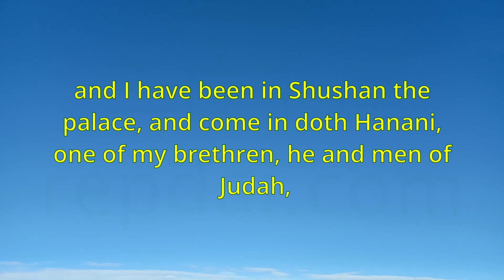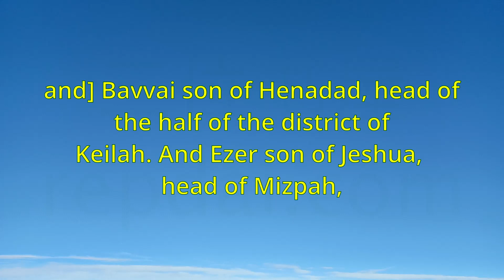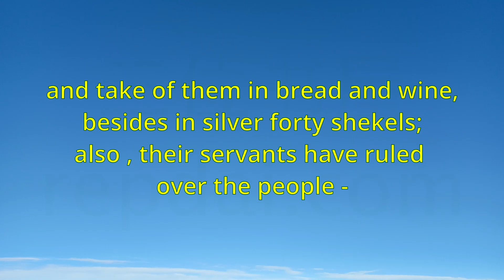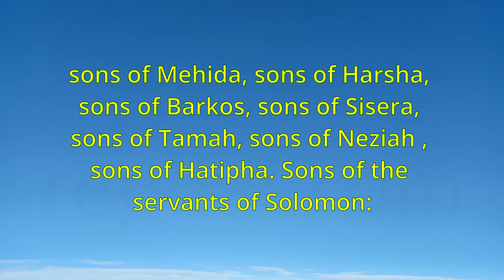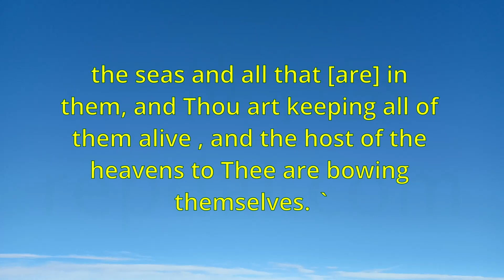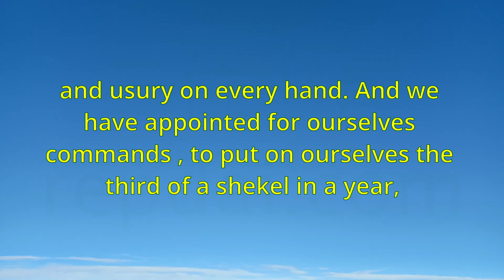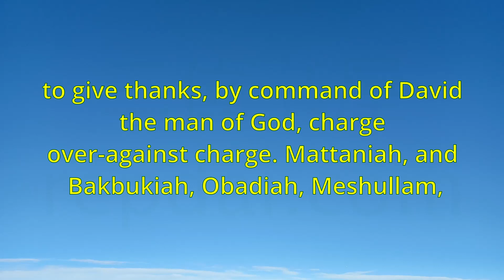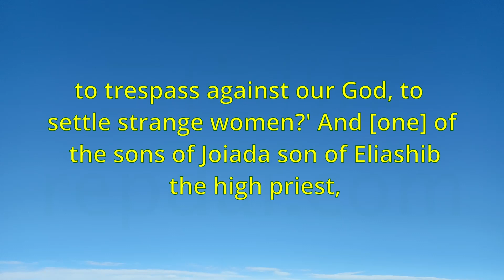《Bible-Nehemiah》 "YLT-Young's Literal Translation"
Index

00:00:00 Nehemiah Chapter 1 Words of Nehemiah son of Hachaliah. And it cometh to pass, in the month of Chisleu, the twentieth year,
00:15:02 our God doth fight for us.' And we are working in the business,
00:30:04 and [some] of the people, and the Nethinim, and all Israel -- in their cities , and the seventh month cometh,
00:45:04 and the continual burnt-offering of the sabbaths, of the new moons, for appointed seasons, and for holy things,
01:00:02 to the treasuries. And I appoint treasurers over the treasuries, Shelemiah the priest, and Zadok the scribe,